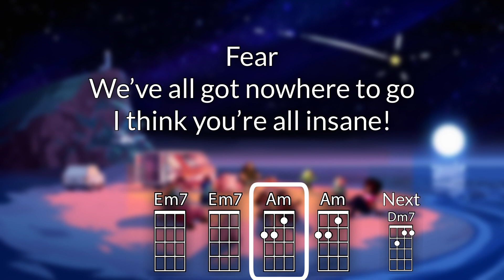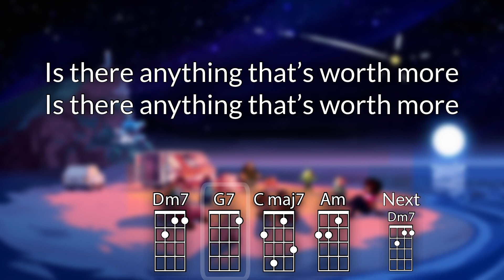Peace and Love on Planet Earth Baritone Ukulele Play Along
As performed on Steven Universe

Chords Used: Dm7, G7, Cmaj7, Am, Em7